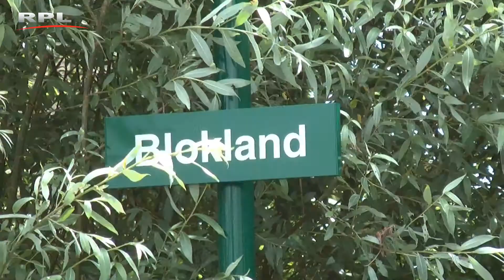RPL TV Woerden - Weekjournaal 20 juni 2014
Het weekjournaal voor 20 juni 2014